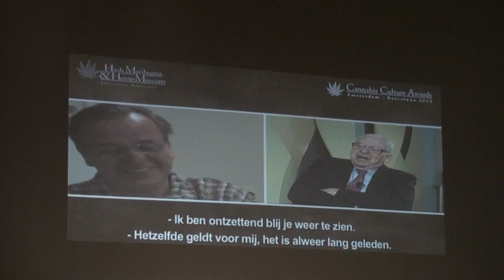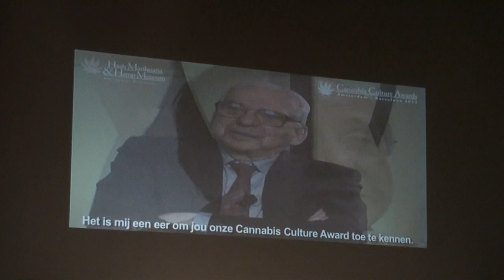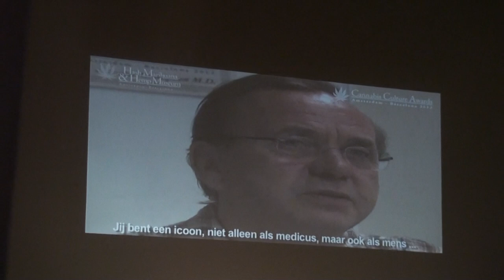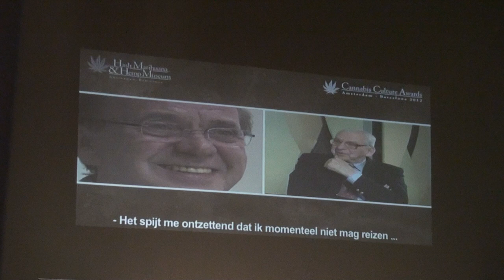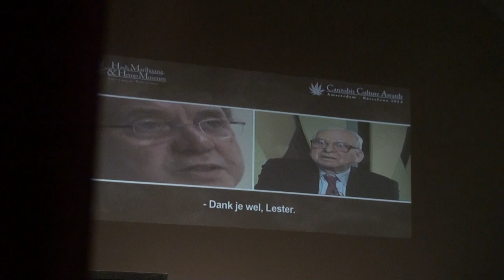Cannabis Culture Awards 2012 Amsterdam (11)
Ben Dronkers, organiser of the Cannabis Culture Awards and personal friend of Doctor Lester Grinspoon talks over Skype with Dr. Grinspoon and gratulates him with the Cannabis Culture Award 2012.